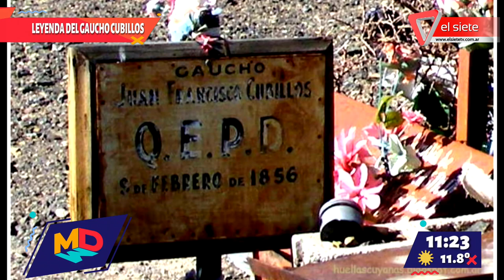La leyenda del Gaucho Cubillos